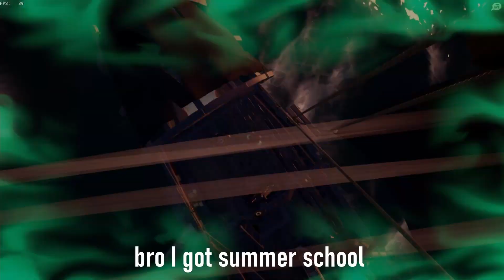Sea of Thieves FUNNY CLIPS (ft Peetah of course)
Hello!

Thank you Peetah for making beautiful video with me (grammar 100%)